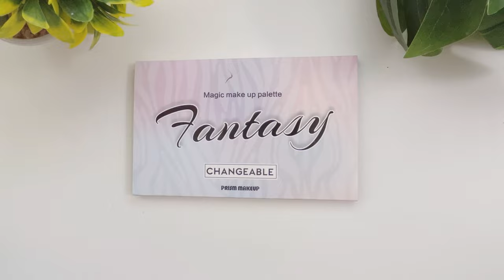UCanbe Fantasy Eye Makeup Palette Affordable Pigmented # Spinoff Morphe James Charles Palette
Bought it From Amazon.usa

Highly Pigmented Eye Makeup Palette, Matte Shimmer Metallic Eyeshadow Pallet Long Lasting Blendable Natural Colors Make Up Eye Shadows Cosmetics Gift Kit

A wide variety of finishes like matte, metallic, foil, and satin

40 gorgeous fun color options that you could use to create summer rainbook looks or use some of the colors solo for minimal everyday wear.